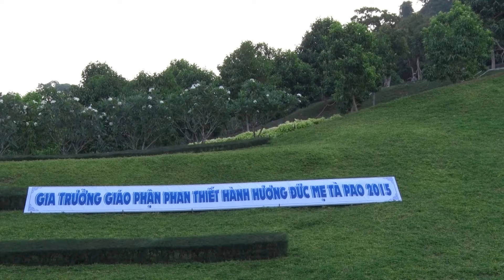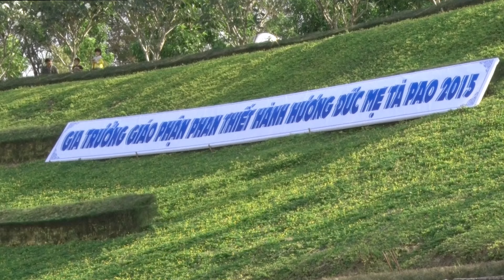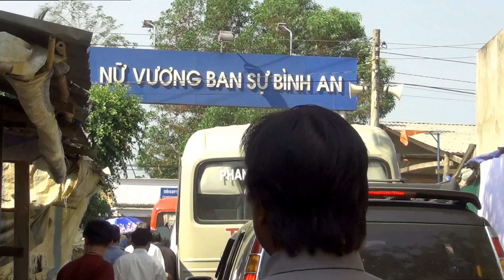ÐỨC MẸ TAPAO 3. 2015 (Sáng 13)